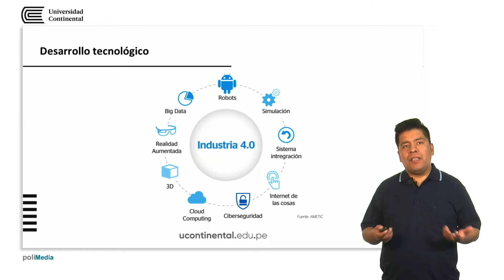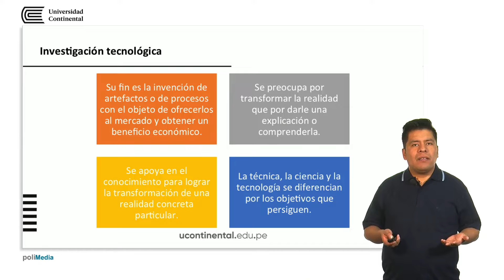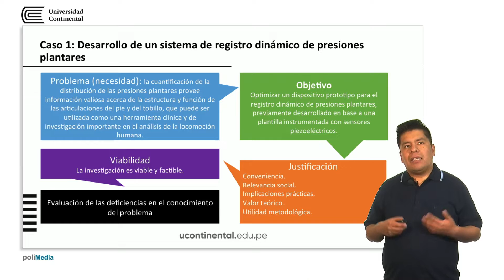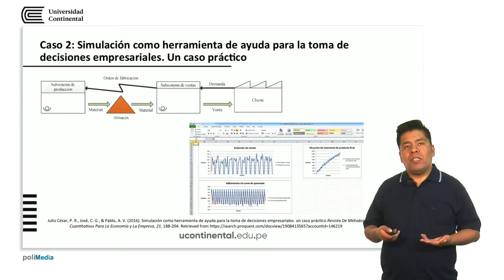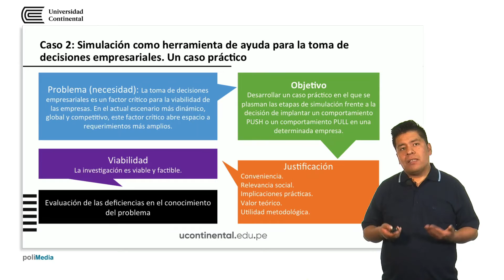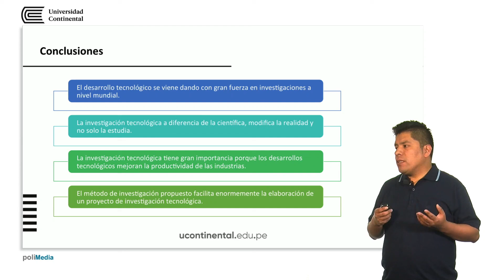La investigación tecnológica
Miguel Ángel Córdova Solís docente de la asignatura Taller de Investigación I.